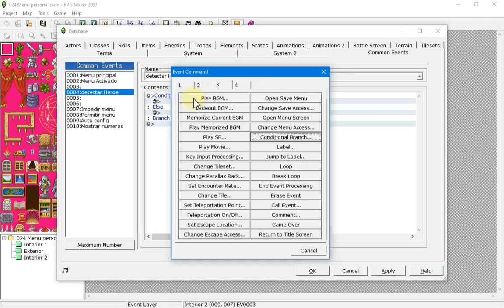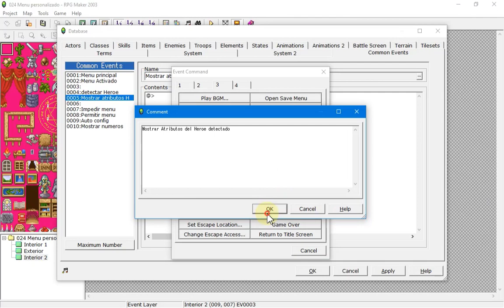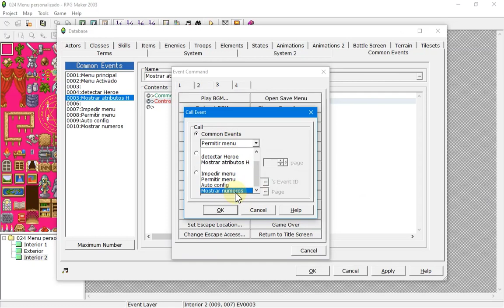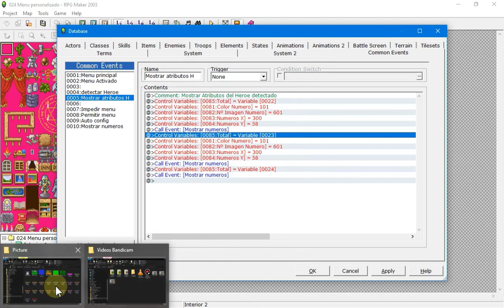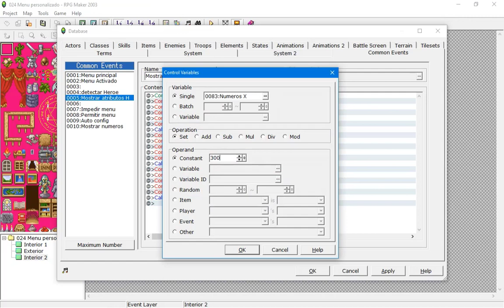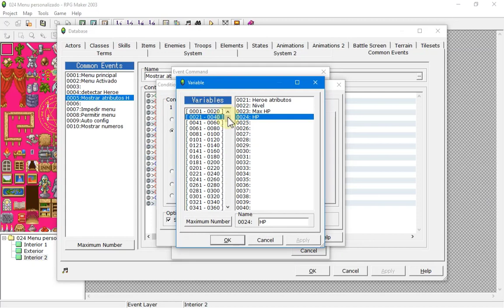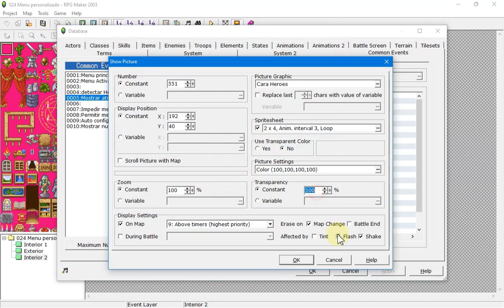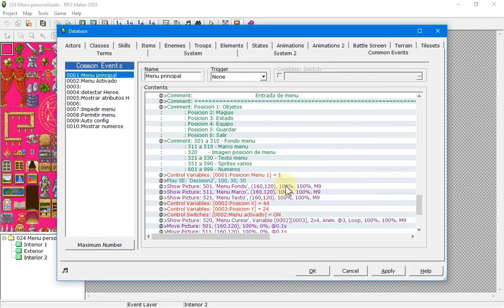#24 Videotutorial RPG maker 2003 - Menú personalizado (Parte 4)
Este es un videotutorial que constara de varias partes de como hacer un menu personalizado empezando desde lo más básico.